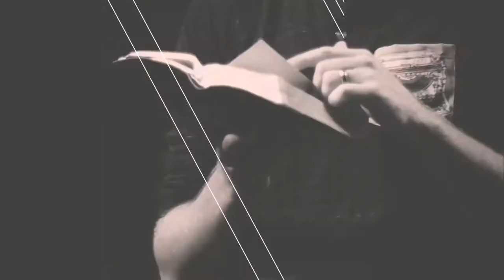Steubenville Conferences 2014 'God is' promo